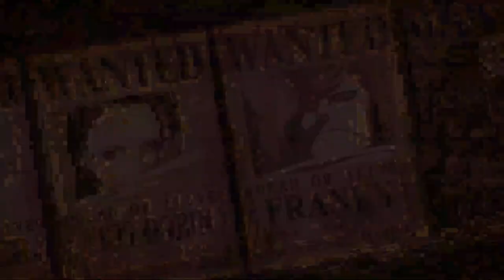One Piece Odyssey PC Walk through Gameplay: Part 2 Lost Goods ! (Full Game)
Welcome to part 2 of the one piece voyage! Join me as we navigate the island and pick up all the shinnies! Warnings for spoilers to the one piece anime and manga! Also I am working on audio please bear with me thank you!